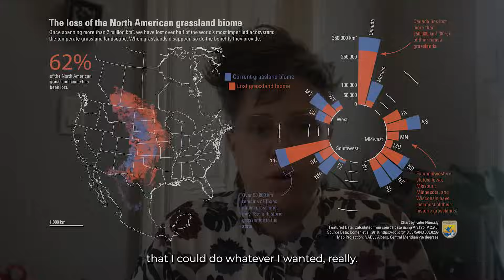Mentors in Science – Cee Nell, water data visualization specialist at U.S. Geological Survey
Meet Cee Nell, analytics and water data visualization specialist at USGS. Cee shares their unique approach to mentoring and how one size does not fit all.

Cee talks about how they pursue mentorship and like to help others realize what their impact can be.

Mentoring365: Be a leader for the next generation of scientists! 🌍🚀

Our annual Eos careers issue is the perfect way to learn about the creative pathways one can follow for an exciting, unique career in the Earth and space sciences